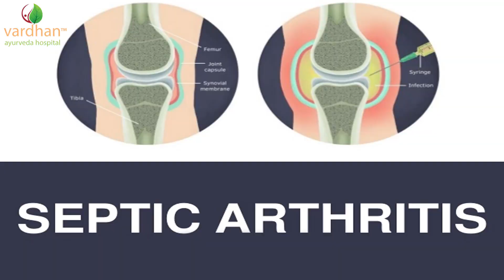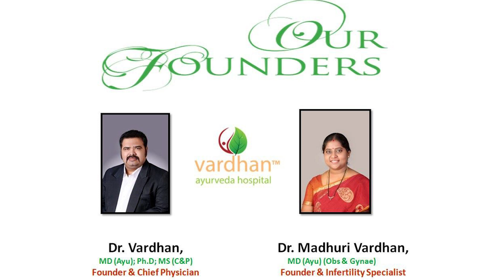Arthritis: Symptoms & Causes | Ayurvedic Treatment | Dr Kranti Vardhan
Hello Everyone,

I am Dr. Kranti Vardhan, Founder and Chief Physician at Vardhan Ayurveda Hospital with its branches in Hyderabad, Tarnaka, Kurnool & Vijayawada with 23 years of Experience & Expertise in the field of Ayurveda.

Today, in this video, I will talk about Arthritis, what are its causes & symptoms. I  will also talk about the Ayurveda treatments that can help manage this condition.

To help you navigate through the video, we have added timestamps as chapters, so you can easily jump to the specific sections you're interested in.

Chapters:

0:00  (Intro)
0:14  (What is Arthritis? 4th most cause of disability in older adults)
0:30  (Types of Arthritis?)
1:29  (What are the Symptoms of Arthritis?)
2:11  (How Ayurveda treatments solving the diseases problems by root)
2:37  (What Ayurveda says about arthritis?)
3:05  (What are the basic principles of treatment in Ayurveda?)
3:25  (What happens in Ayurvedic treatment for Arthritis?)
3:50  (How Vardhan Ayurveda Helps patients having arthritis issues?)
4:08  (Outro and Ending)

Arthritis is a combination of ailments involving damage in the Joints. Arthritis is the foremost cause of disability in people older than fifty-five years. There are different kinds of arthritis, and each has a different cause. The most common type of arthritis, Osteoarthritis (Degenerative Joint Disease) is a consequence of trauma in the joint, infection of the joint, or age. Rising evidence suggests that abnormal anatomy might contribute to the early development of osteoarthritis.

Vardhan Ayurvedic Hospital - Best Ayurveda Hospital in Hyderabad-provide treatment for Sciatica, disc problems, migraine, spondylosis, headaches, paralysis, neurological, Leucoderma, sexual problems, hepatitis, infertility. Vardhan Ayurveda's main objective is to creating awareness about the prehistoric knowledge of Ayurveda through healings, therapy services, and ayurvedic knowledge expl oration. We are also occupied in creating and developing extraordinary medicines for medically challenged and persistent devastating diseases and disorders.